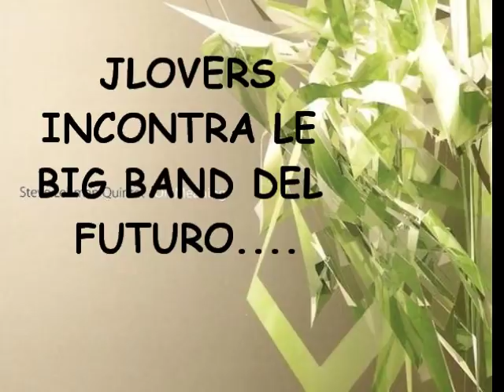Steve Lehman Octet - Waves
Big Band del XXI Secolo...(paco)